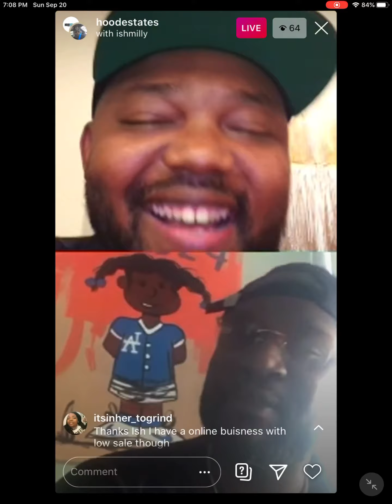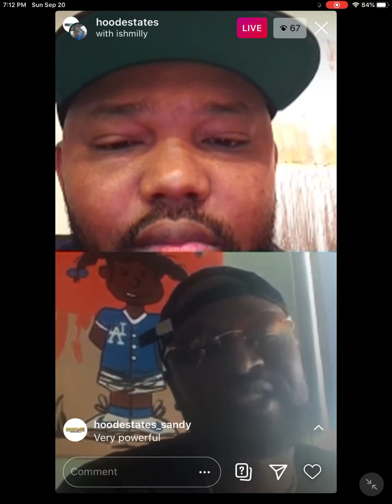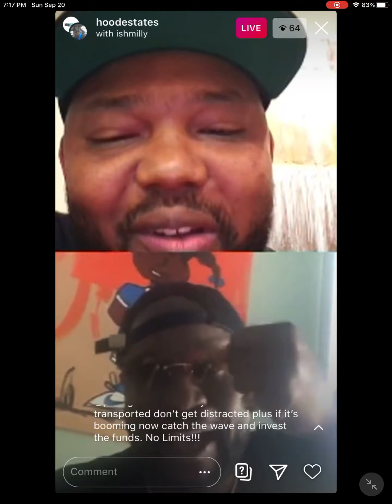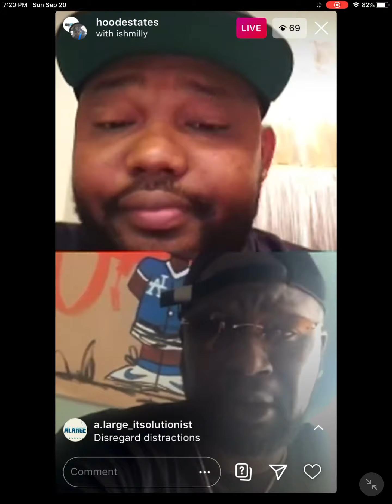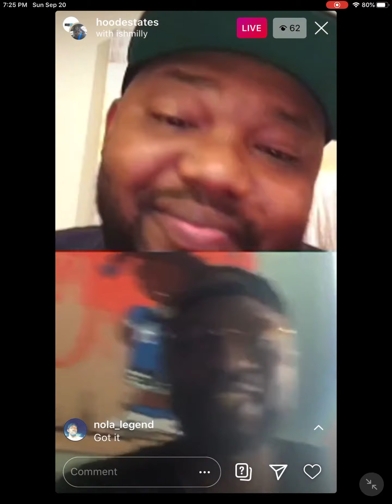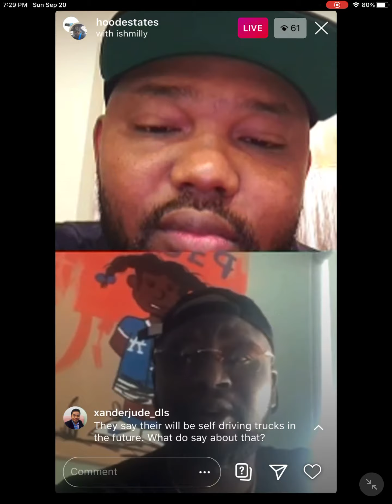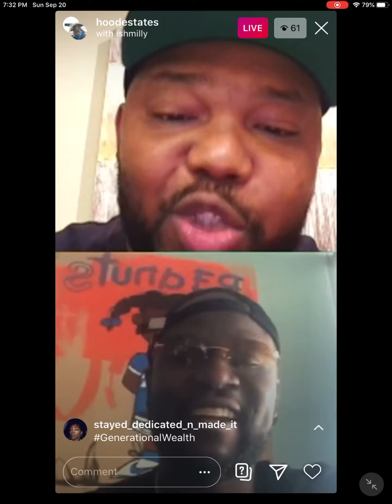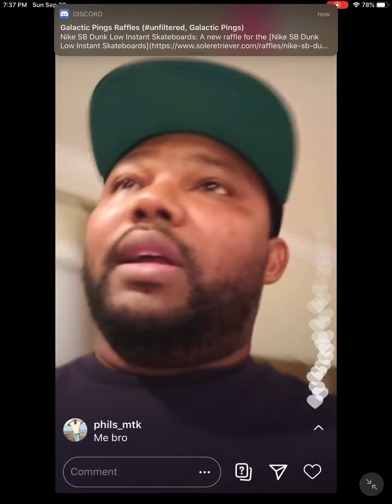Hoodestates goes live speaking with viewers about business building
On Ig live 9/20/20

Also join Webull app and start investing in stock to make another stream of income